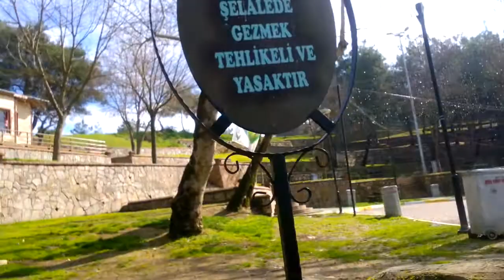İzmir Ayrancılar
Piknik ve mesire alanı